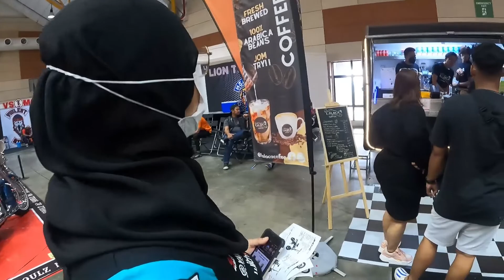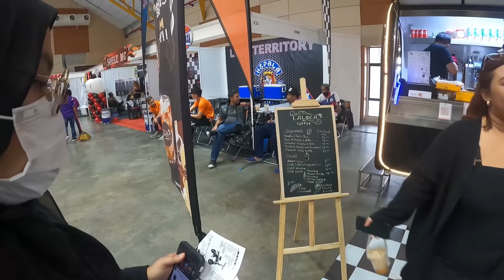GK BUAT GIVEAWAY KE30 - BINI EXCITED TENGOK KERETA. - ART OF SPEED EPISODE 2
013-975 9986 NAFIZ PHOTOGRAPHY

SESIAPA SALESMAN KEREGA BARU / 2ND / RECOND BOLEH CONTACT SAYA UNTUK BUAT COLLABS
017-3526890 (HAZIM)